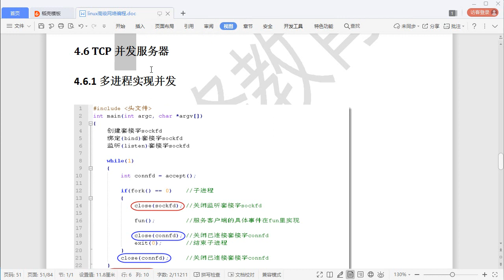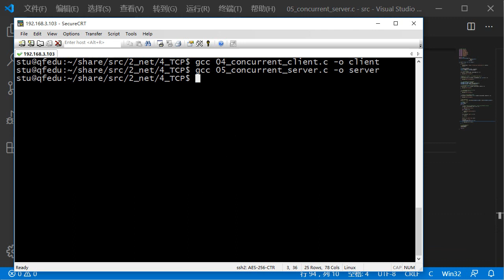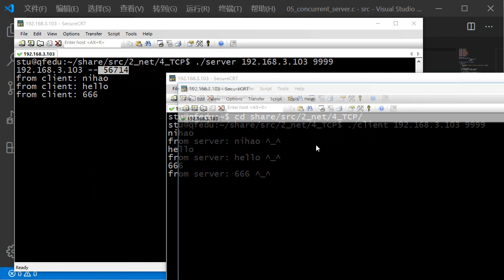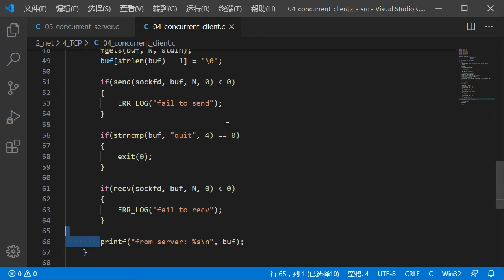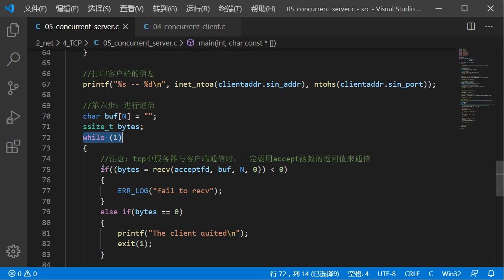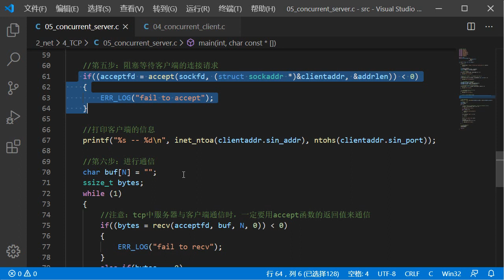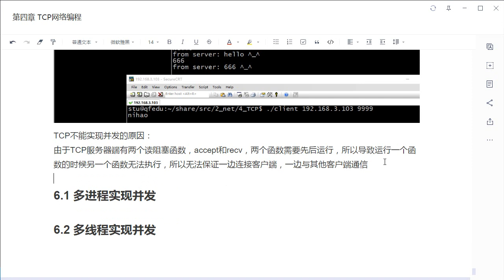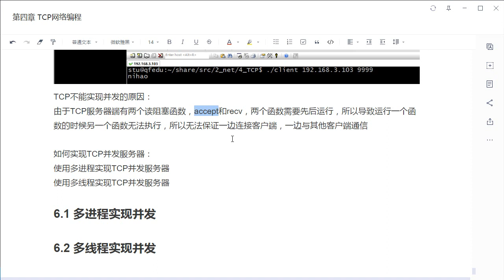4 15 TCP原本不是并发服务器的原因